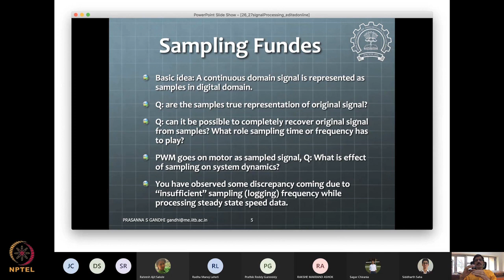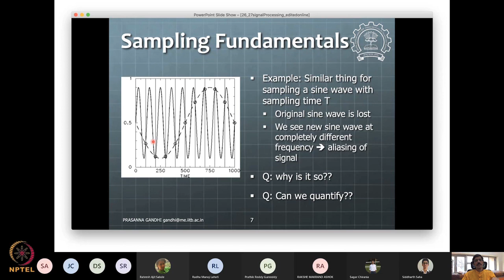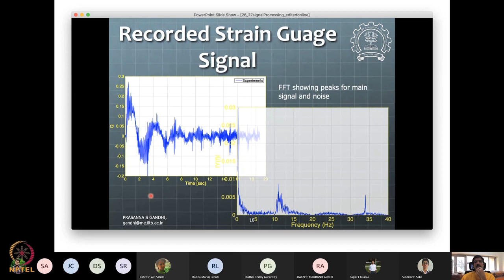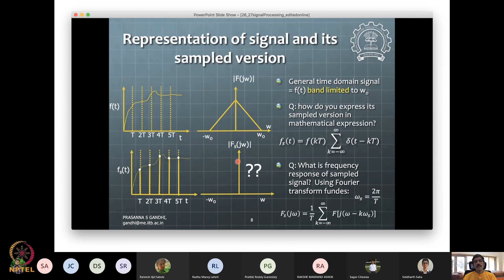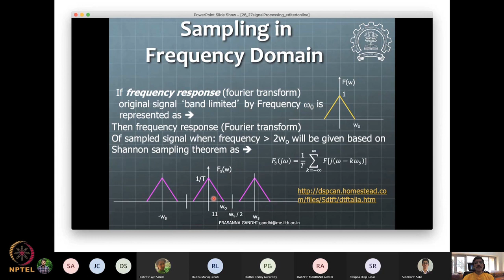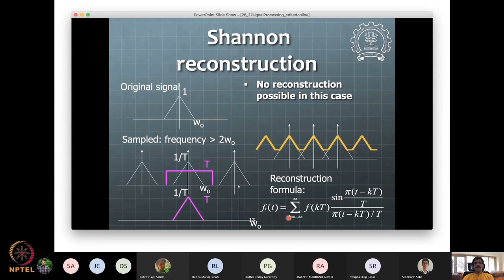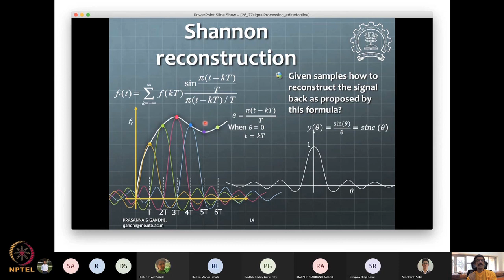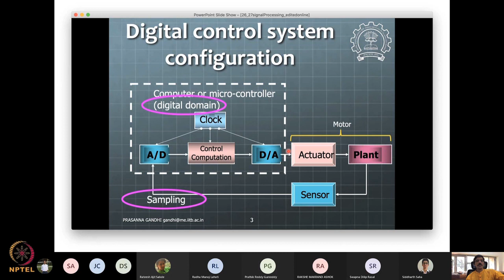Lecture 43: Shannon sampling theorem and signal reconstruction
Week 11: Lecture 43: Shannon sampling theorem and signal reconstruction